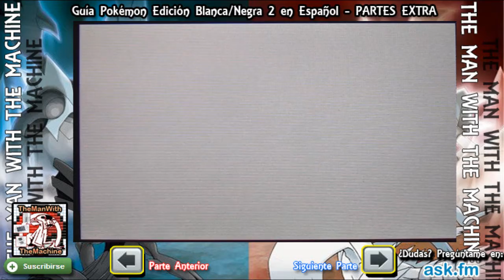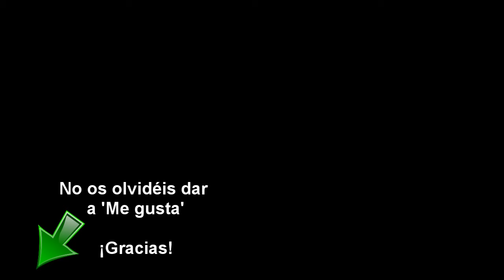Guía Pokémon Blanco Negro 2 - Guía Extra Parte 7 - Ruinas Submarinas [2/2]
Guía Pokémon Blanco/Negro 2 - Guía Extra Parte 7 Ruinas Submarinas Segunda Parte
Grabado desde: Nintendo 3DS XL
Idioma del juego: Español (España)

Música de fondo (En su canal encontraréis todos sus remixes)